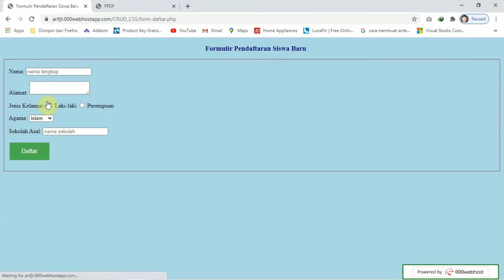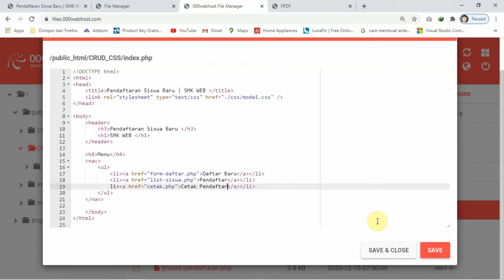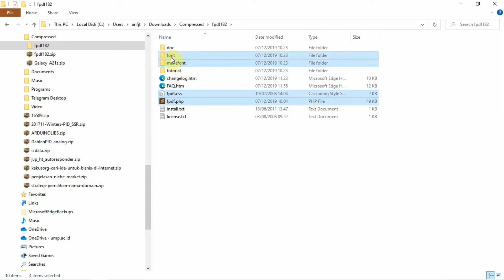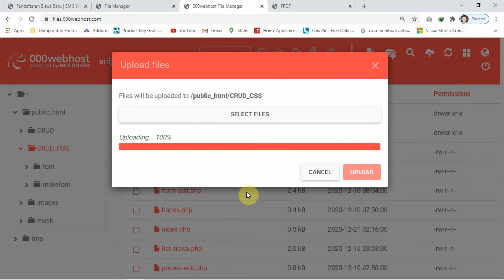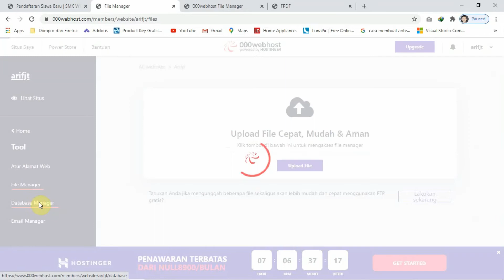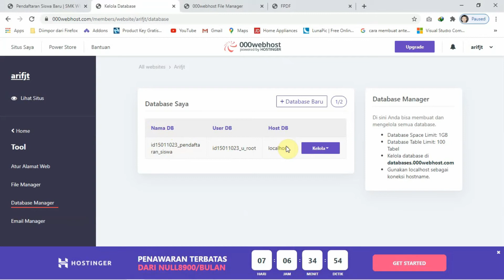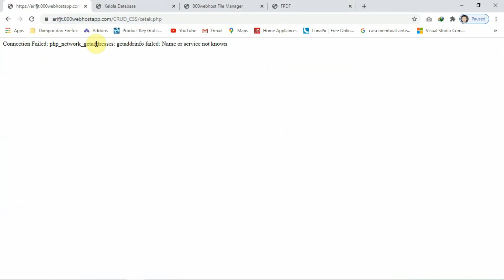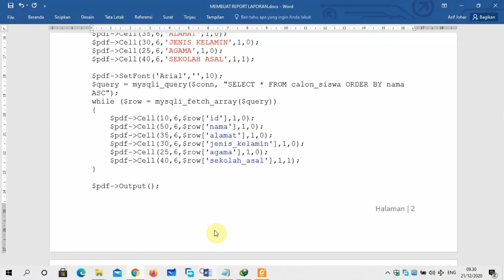CARA BUAT FILE PDF (REPORT) DGN KODE PHP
Pemrograman Web: Contoh kode PHP untuk membuat file report (pdf) sehingga laporan tabel, dll dapat kita cetak. Masih melanjutkan dari proses CRUD video sebelumnya hanya kita tambah menu CETAK LAPORAN.

Seri Kuliah Elektronika Digital/Prak. Eldig
2. Bilangan Bertanda: komplemen-1, Komplemen-2

Seri Kuliah Dasar Sistem Kontrol